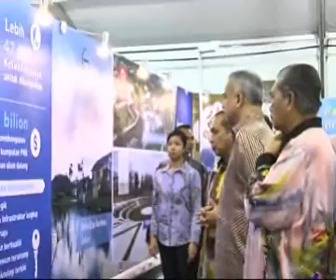SULTAN PERAK BERKENAN BERANGKAT KE MAJLIS MSAM